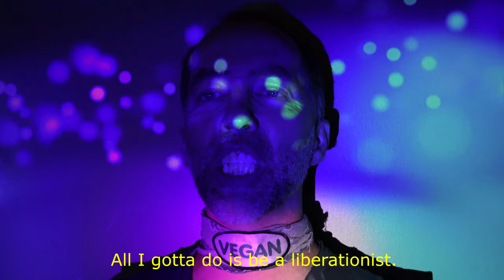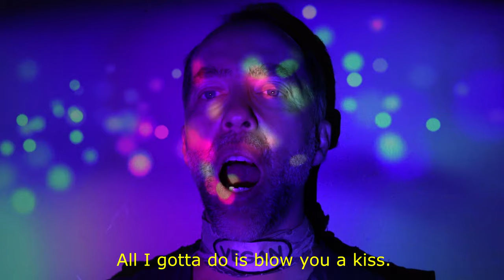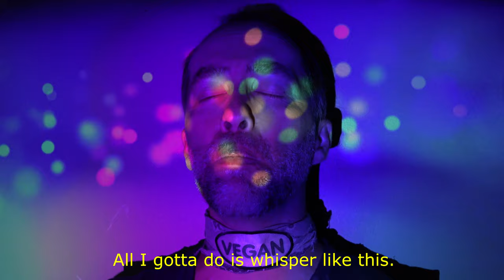All I Gotta Do is Whisper Like This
Be a total liberationist.
I can make anybody wanna go vegan.
All I gotta do is blow you a kiss.
All I gotta do is be a liberationist.
People hear me, and they wanna go vegan.
Do it, smartie.

I like fruit, veggies, beans, grains, nuts and seeds.
Plant foods have all the nutrients your body needs.
My healthy skin glows, and my arteries are clean.
I'm a lean, green, vegan love machine.

Do it, smartie.

You wanna go vegan, dontcha? Yeah, you do.
My sexy vegan voice mesmerizes you.
You wanna be healthy and hot, like me.
I know I've planted a seed. Now go vegan, smartie.

Do it, smartie.